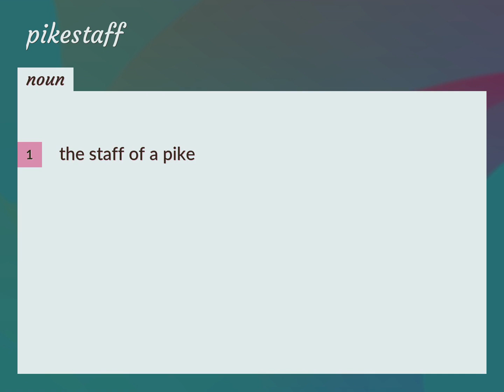Pikestaff | meaning of Pikestaff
What is PIKESTAFF meaning?